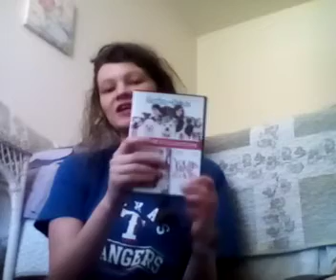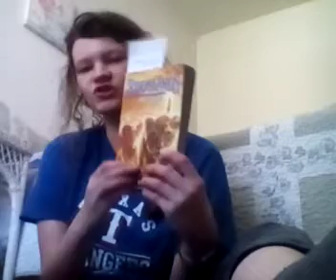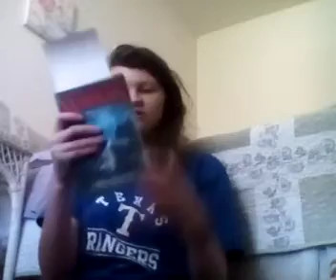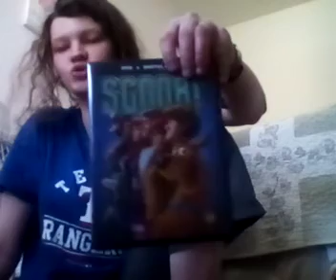BIRTHDAY HAUL(LATE VIDEO)!!!!!!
Sorry the video's late. Enjoy!